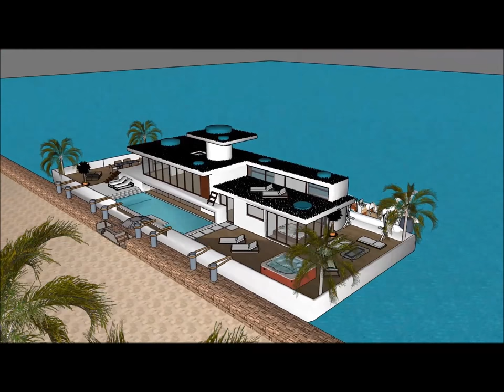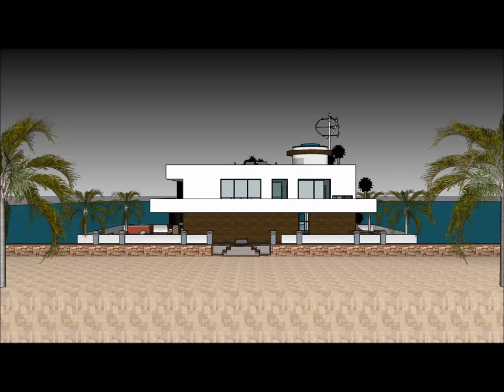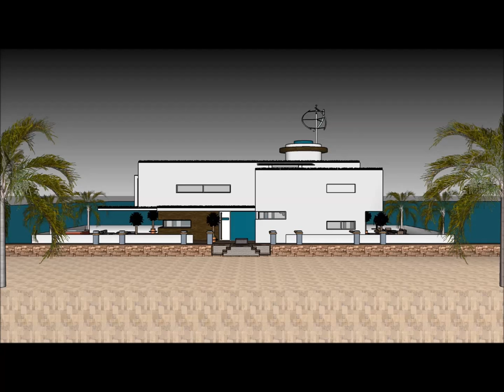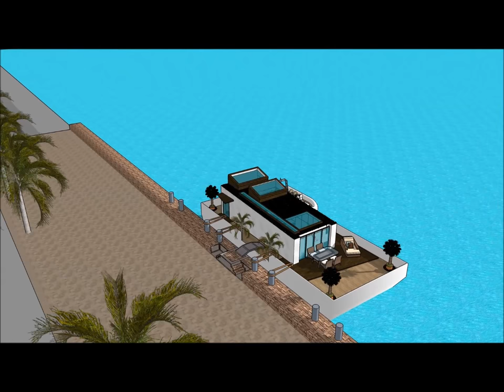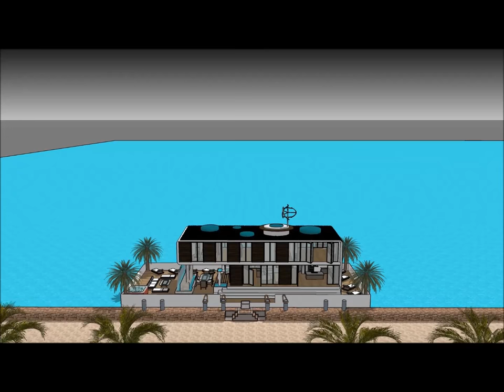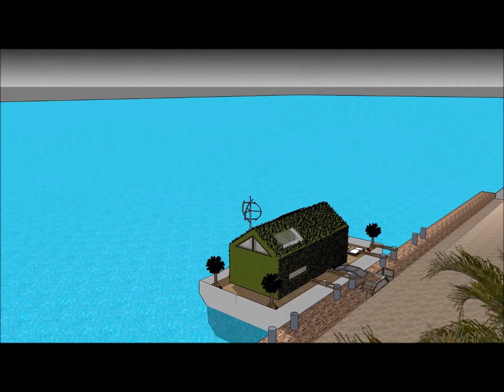Kapal layar bot rumah Rumah mewah mewah di Belanda Malaysia Indonesia Jerman Amsterdam untuk hidup u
kapal pesiar, rumah perahu Perahu Kapal layar bot rumah Rumah mewah mewah di Belanda Malaysia Indonesia Jerman Amsterdam untuk hidup u rumah digawe kanggo nandhang kualitas urip Rumah apung:

Kapal layar bot rumah Rumah mewah mewah di Belanda Malaysia Indonesia Jerman Amsterdam untuk hidup u Kalebu Waduk Gedhe Bareng Extravagant Desain siap kanggo pangguna mewah kanggo nyewa kapal Barge barge rumah perahu

Kapal layar bot rumah Rumah mewah mewah di Belanda Malaysia Indonesia Jerman Amsterdam untuk hidup u kapal pesiar, Nduweni rencana tataran tataran karo basement ngisor, sing kalebu kabeh fasilitas sing dibutuhake kanggo penyewa. Barge House nduweni desain kontemporer modern sing unik kanthi fitur arsitektur unik. Nduwe area ruang santai dhewe karo pemandangan teluk sing apik.